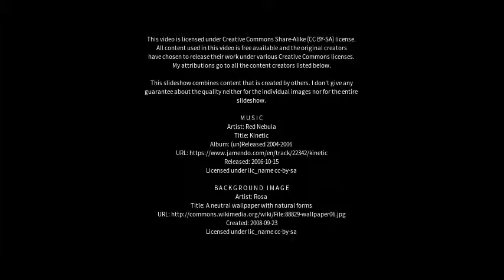Best places to visit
Best places to visit - Strathblane (United Kingdom) Best places to visit - Slideshows from all over the world - City trips, nature pictures, etc.